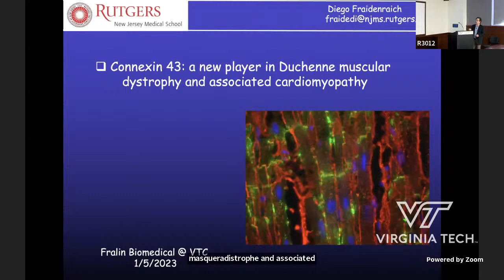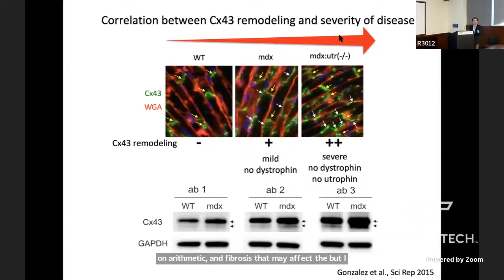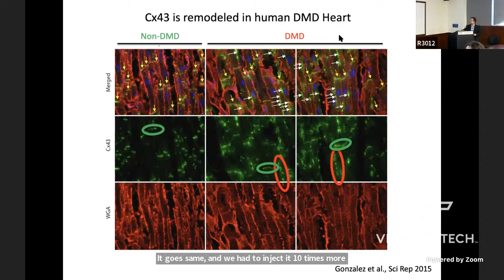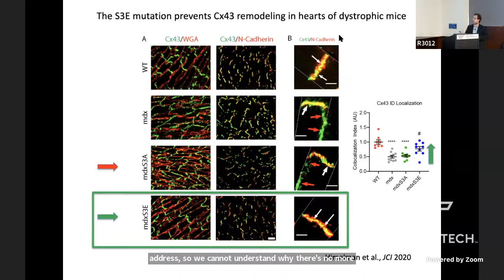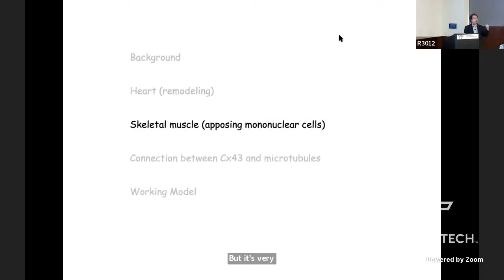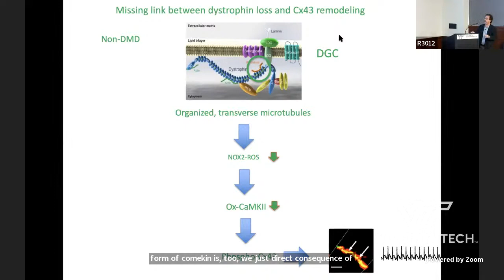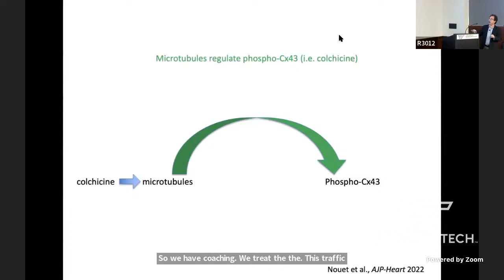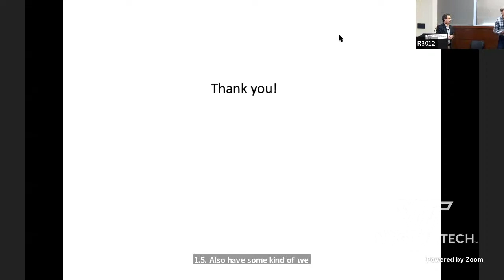Connexin 43: A New Player in Duchenne Muscular Dystrophy and Associated Cardiomyopathy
Diego Fraidenraich, Ph.D., FAHA
Associate Professor
Cell Biology and Molecular Medicine
New Jersey Medical School
Rutgers University